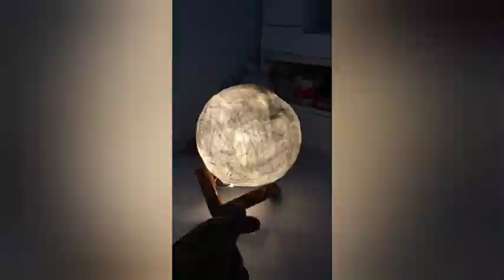Recreating Most viral moon lamp🌙✨ with Tissue paper | DIY Amazon moon lamp tutorial diy handmade😍